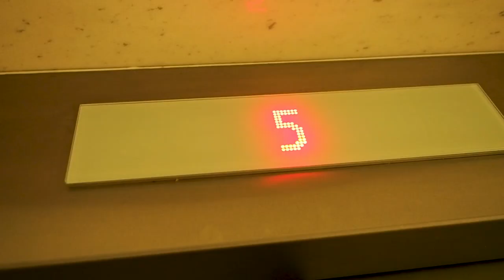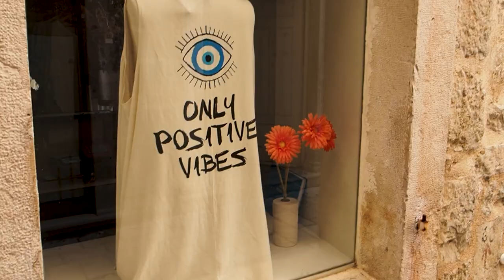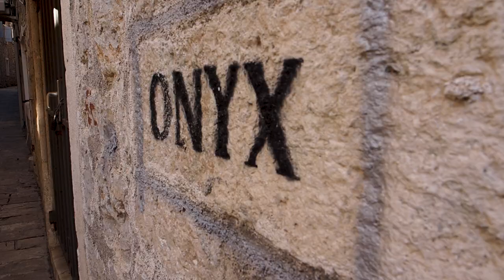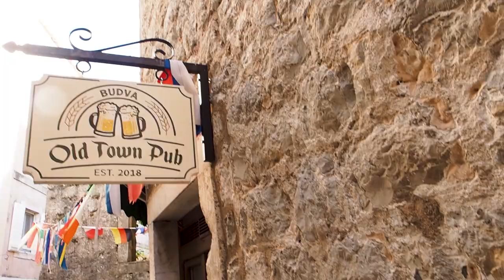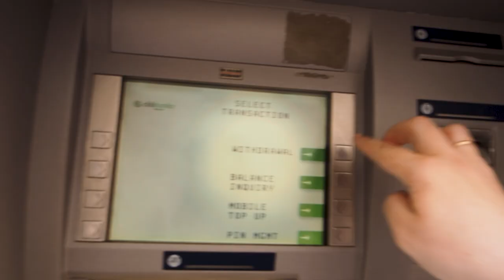Budva - stare miasto i 1500 lat historii!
Riwiera Budvańska oraz stare miasto Budva to niesamowite miejsca na wakacje w Czarnogórze. Czarnogóra oferuje bardzo dużo na lato 2021, a Budva to centrum turystyczne, gdzie znajdziecie wszystko. Ile kosztuje Budva? Ile kosztują atrakcje w Czarnogórze? Czy jest taniej niż w Polsce? Dziś odpowiemy na to pytanie w odcinku o starym mieście w Budvie.